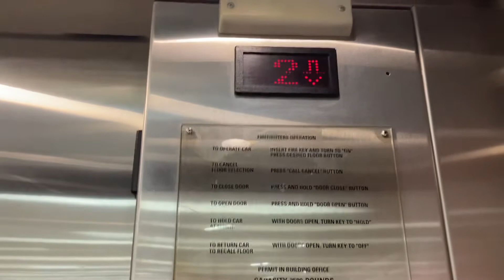United States Hydraulic Elevator at Pearl Harbor Hickam Base Exchange (Down)